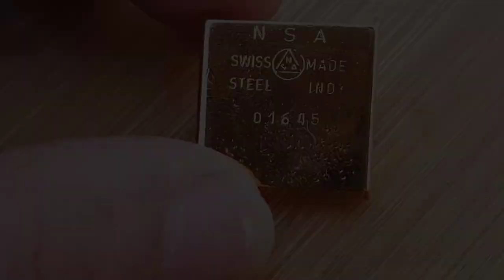Restoration of 1980's RADO Swiss Watch - Satisfying Restoration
This watch belongs to my father who bought it about 40 to 45 years ago in Kuwait. He was using it on regular basis for this period. This was in pretty bad condition after such a long period of usage so i decided to surprise my Dad by restoring it into 24 Karat Gold.

My Dad went to another city it was a perfect time to surprise him so i started restoration on this watch and before starting work on it. I searched it on google and google says that it is a rare 1980's Diastar Rado Swiss Men's watch.

The Mechanism of this watch was working perfectly but the problems occurred in strap and in its Body. The strap was almost destroyed, Locks were almost faded and Strap pins harmed the body metal so badly so i had to weld that. At the End i would say it was a great project for me and the only flaw left was the Gold Painted or plated Glass on front display.